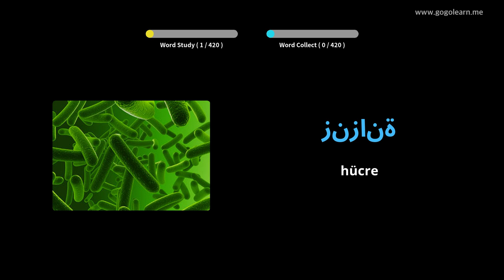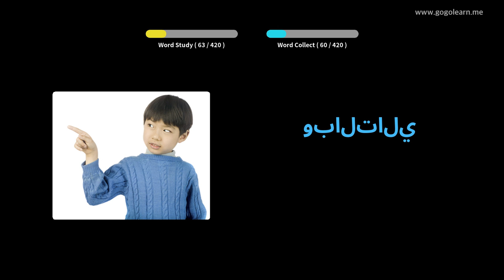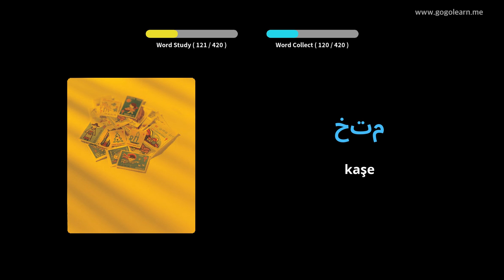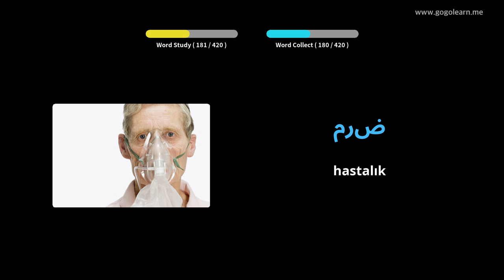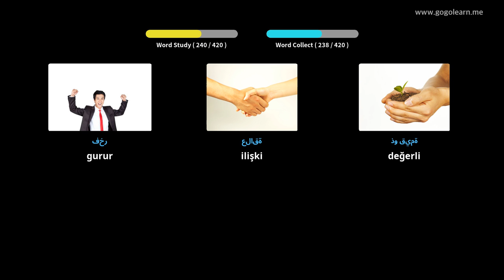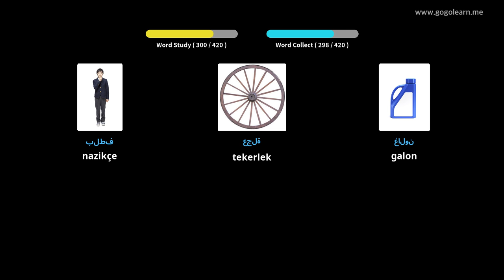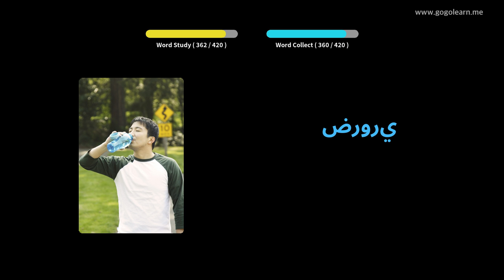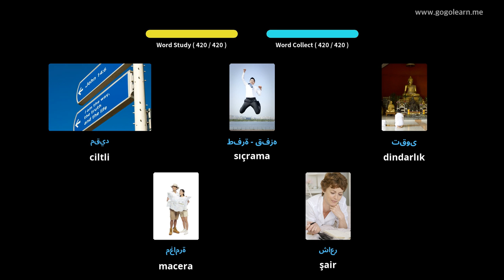Arapça Resimlerle Öğrenin | Arapça Kelime Bilgisi Ortaokul 3 | Golearn